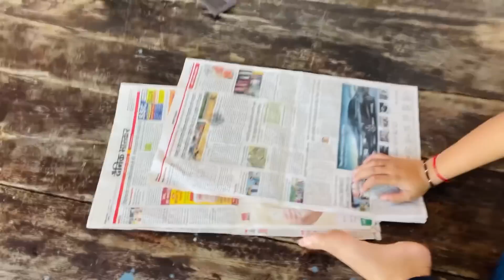तेजाजी के माहोल बना दिया ॥ कोन जीतेगा ॥ Vlogger Rohit ॥